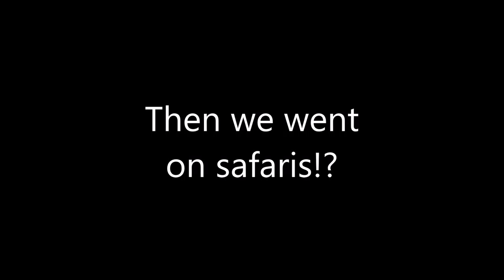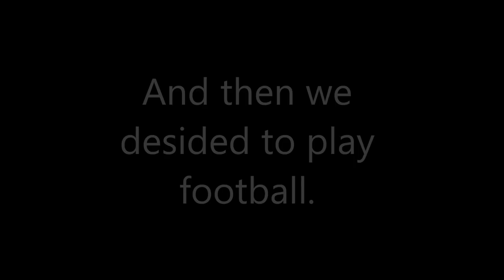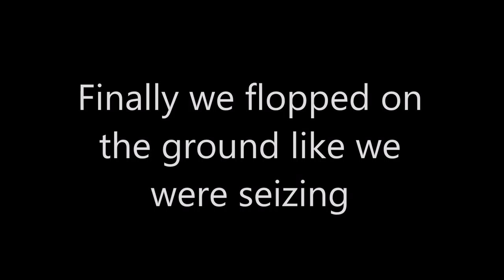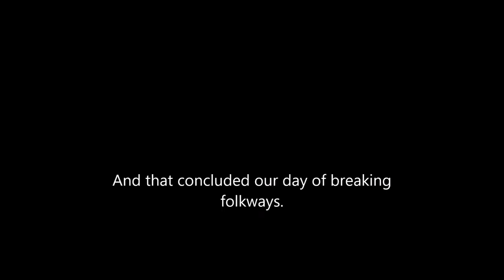Project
My Brothers Project.